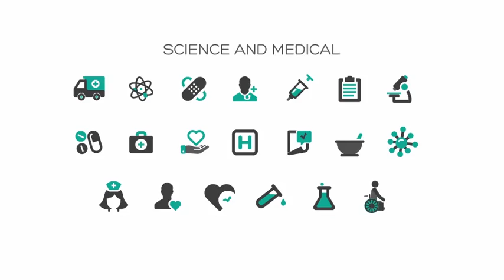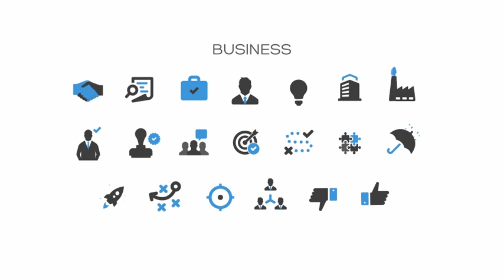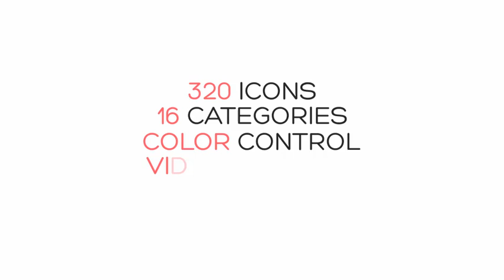Icon Package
1 Logo Animations
328 Icons ( divided in categories )
Detailed Video Tutorial included
Modular Structure